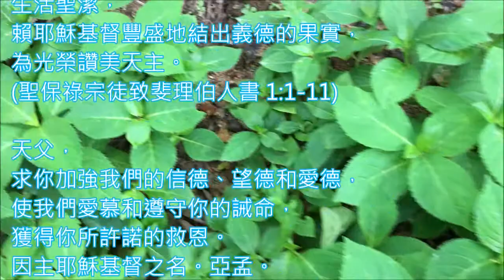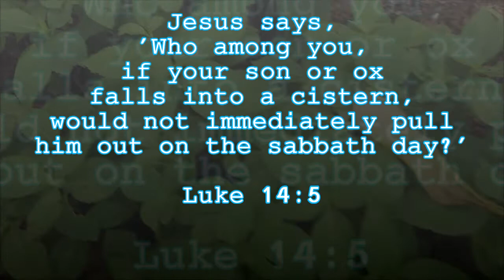20201030 6m 愛德為首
Friday of the Thirtieth Week in Ordinary Time
國語版
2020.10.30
常年期第三十周 星期五 彌撒 讀經分享‍

『耶穌說：'你們中間，誰的兒子或牛掉在井裏，在安息日這一天，不立刻拉他上來呢？'』  (路加福音 14:5)

分享：

耶穌說良善是須要以行動實現出來的。沒有行為的信德是死的（雅各伯書 2:26）。耶穌在安息日治好一個患水臌症的人，並教訓那些只守法律條文而沒有愛德的法學士及法利塞人應重拾天主早已賜給人的惻隱之心，關愛近人，這才是天主的子女。我們該如聖詠第111篇中的義人一樣，究察天主的偉大工程，效法祂的慈愛。  (路加福音 14:1-6)

我們愛德日漸要增長，認識真理，明辨是非，生活聖潔，賴耶穌基督豐盛地結出義德的果實，為光榮讚美天主。  (聖保祿宗徒致斐理伯人書 1:1-11)

天父，求你加強我們的信德、望德和愛德，使我們愛慕和遵守你的誡命，獲得你所許諾的救恩。因主耶穌基督之名。亞孟。

羅弼臣

00:10 開始
01:16 中段
02:42 結束